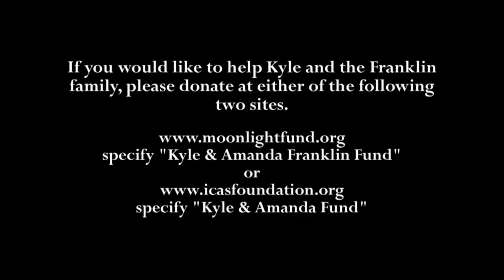Amanda Franklin Tribute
On Friday, May 27, 2011, and more than two months after the accident that left her severely injured, Amanda Younkin Franklin passed away, leaving behind her beloved husband, Kyle, brother Matt Younkin, family, and friends.  This video is a tribute from an air show fan, capturing the emotions felt upon hearing the news of Amanda's passing.  Special thanks to Mike Lynaugh for contributing his amazing photography of "Pirated Skies" from the 2010 Dayton air show.  Other still photos were taken from the Frankin's Flying Circus Facebook page.  The video content is from my only time seeing Pirated Skies, at the 2010 Great Minnesota Air Show.  The music is Robert Etolls' "Immortal Splendor".

If you would like to help Kyle and his family, please donate at either of the following two sites.